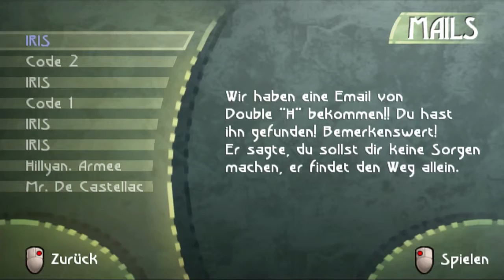Let's Play Beyond Good & Evil #007 - Folter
Wir finden Double H und unsere "Waffe".

Beyond Good&Evil
- Action Adventure
-Studio und Puplisher Ubisoft
- ist mit USK 12 freigegeben

Wenn dir das Spiel gefällt würde ich mich freuen, dass du dir das Spiel im Original kaufst und somit die Entwickler unterstützt.

Mich unterstützt man mit einem Abo oder einen Like :D

Wenn du bis hier her gelesen hast, schreib Käsekuchen in die Kommentare. XD